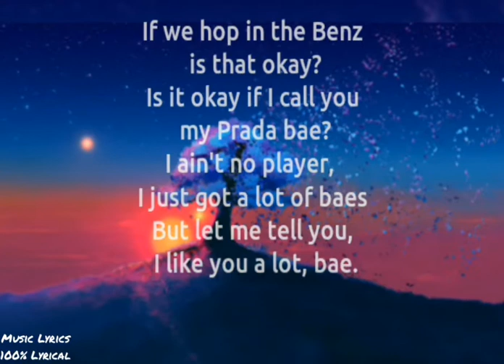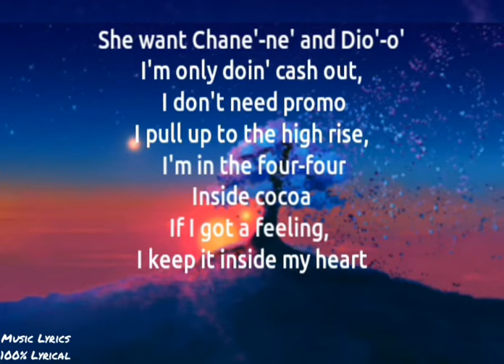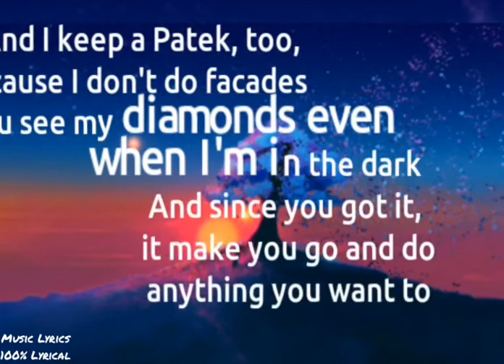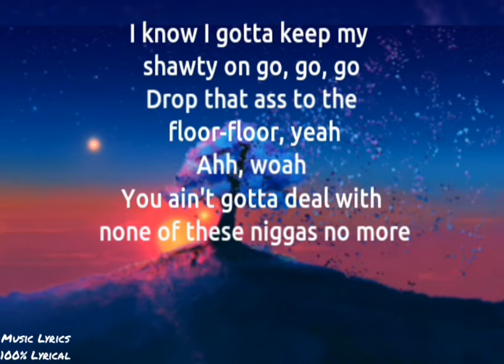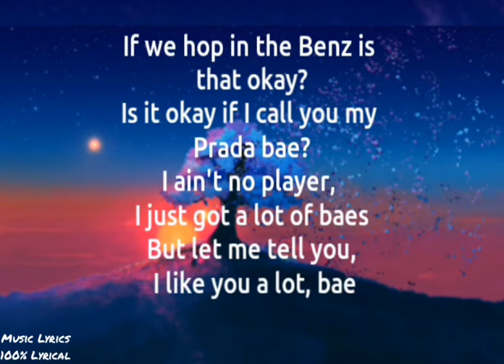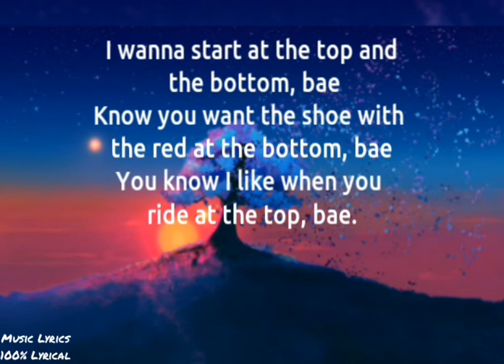Roddy Rich -- High Fashion (lyrics) ft Mustard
High Fashion(Lyrics) - Roddy Ricch ft. Mustard
Hello Guys, This video is the lyrics for a beautiful song titled High Fashion(Lyrics) - Roddy Ricch ft. mustard

Comment ❤✍ and like 👍👍if you are enjoying this and want more